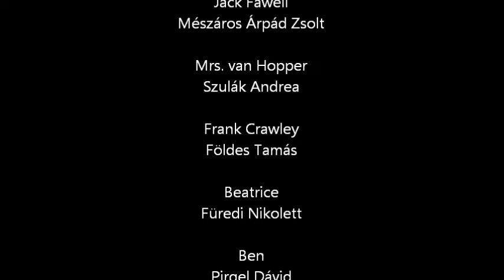Rebecca-A Manderley-ház asszonya-musical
A történetet a musicalben  a főszereplő naiv fiatal nő, "Én" elmesélésében ismerhetjük meg. Egy Côte d'Azur-i szállodában ismerkedik meg Lord Maxim de Winterrel, akinek felesége, Rebecca rejtélyes módon vesztette életét. Gyors udvarlás után ő lesz a második Mrs. De Winter, és férjével annak vidéki otthonába, a legendás Manderley-be költözik, mely az első pillanattól rideg és barátságtalan számára. Ráadásul nyomasztóan nehezedik rá az első Mrs. De Winter emléke, aki a ház minden tárgyában, szegletében, főképp Mrs. Danvers, a házvezetőnő gondolataiban folyamatosan jelen van. Az új úrnő úgy érzi, hogy Mrs. Danvers minden lépését figyeli, és állandó gyanakvással, rosszindulattal veszi körül. Férje, Maxim is egyre megközelíthetetlenebbnek tűnik számára sötét emlékekkel teli otthonában. A helyzet még tovább romlik, amikor megtalálják a vízbefúlt Rebecca holttestét, és újból vizsgálni kezdik az asszony halálának körülményeit...